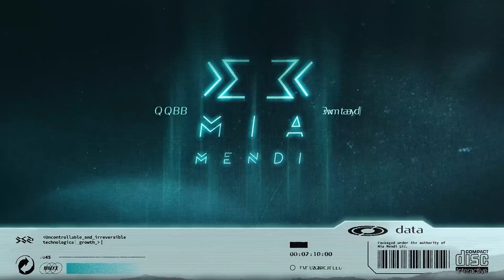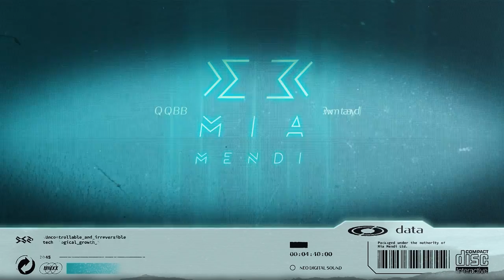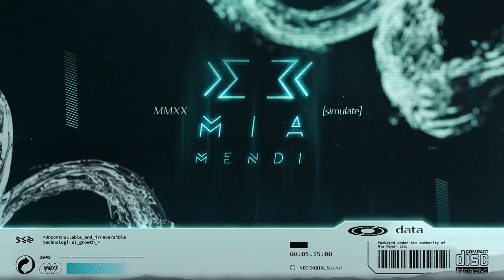PREMIERE | Derek West - Nebula (Original Mix)